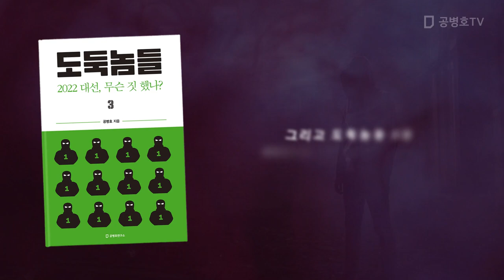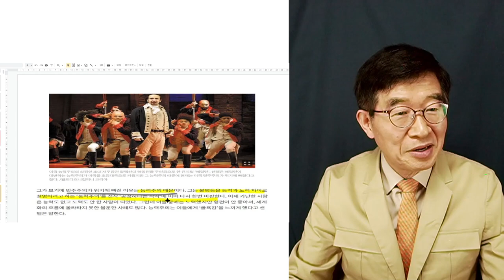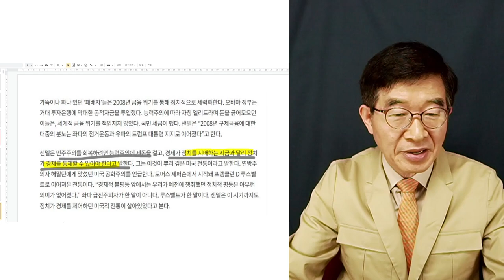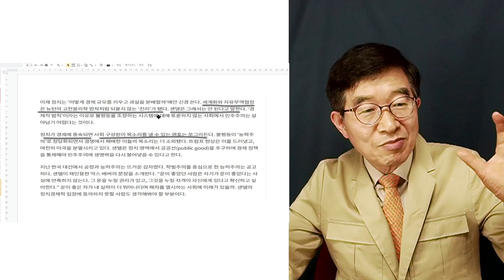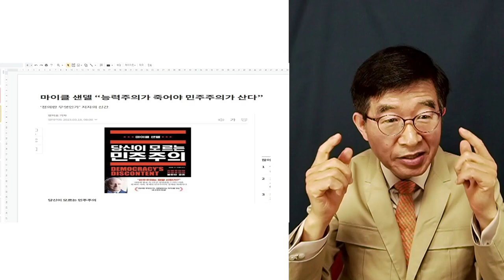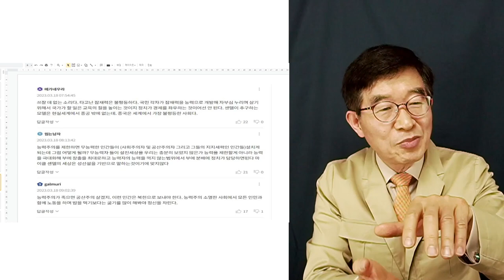마이클 센델, 헛소리 / 낭만적인, 공상주의 같은 주장 / 아무 말 대잔치 [공병호TV]